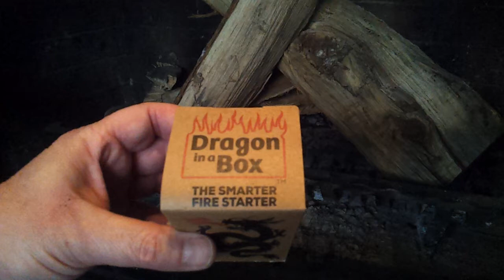Dragon In A Box fire starter - it lights with 1 match!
An example of a dry Dragon In A Box, lighting a fire without kindling, WITH A SINGLE MATCH!